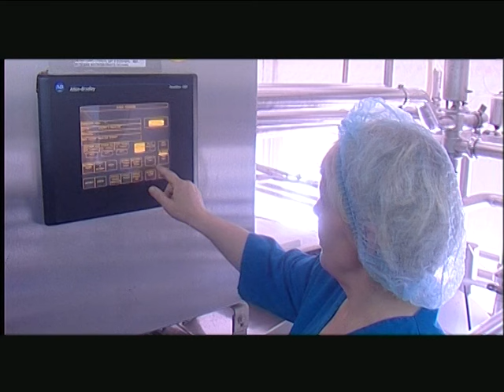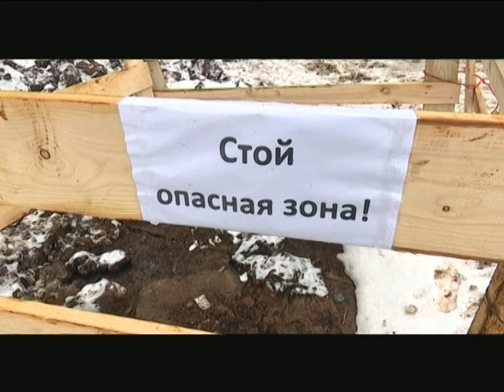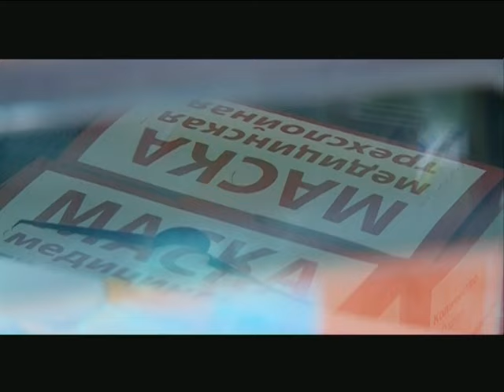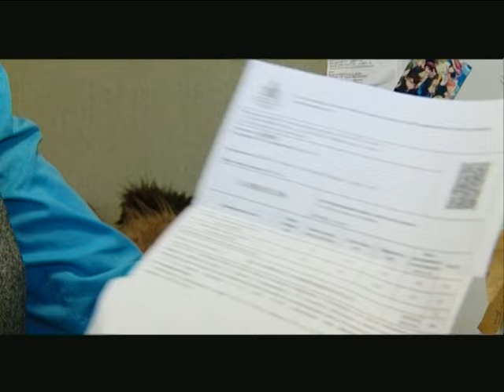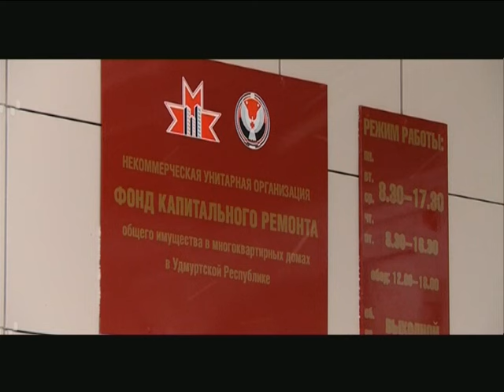02 02 2016 МОЯ УДМУРТИЯ ИНФОКАНАЛ НОВОСТИ ВЕЧЕР